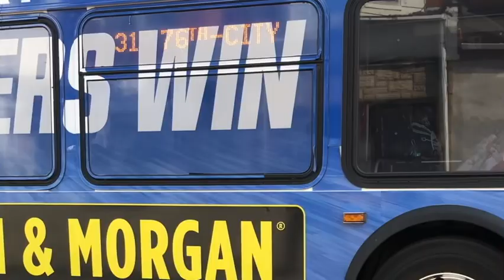SEPTA 2017 Blue XDE40 3057 New Flyer Bus